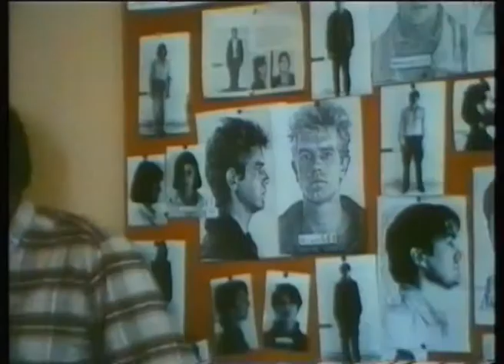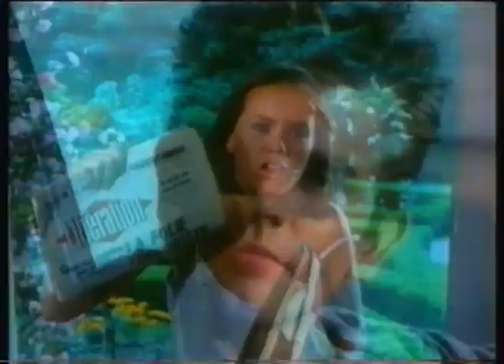Eiskalte Profis - Trailer